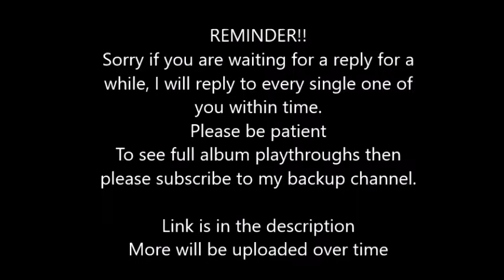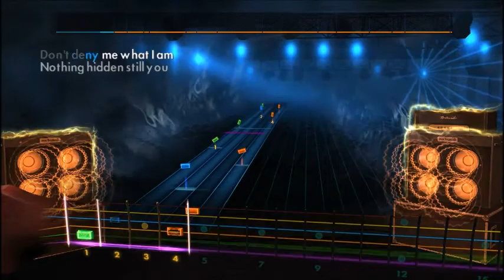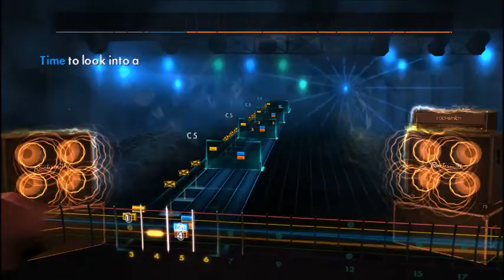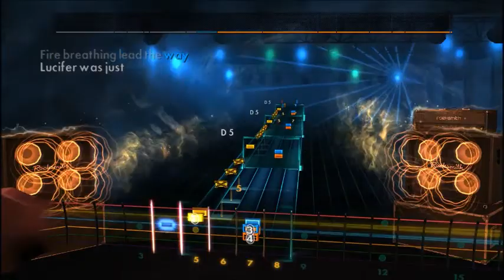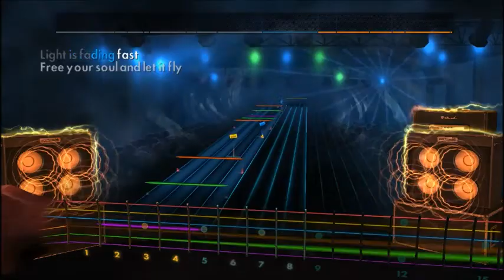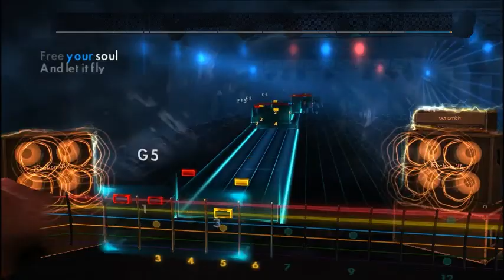Iron Maiden - Lord Of Light (Lead) Rocksmith 2014 CDLC